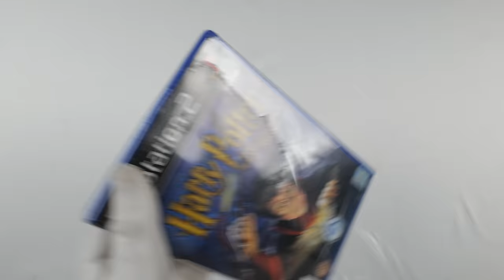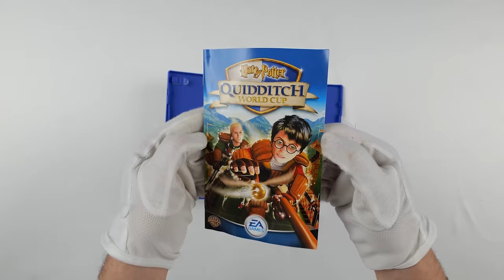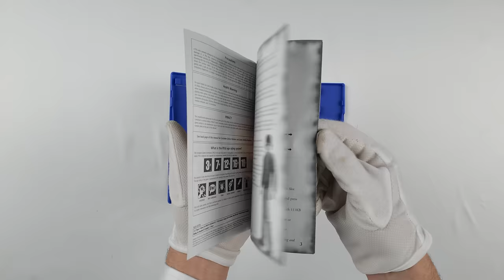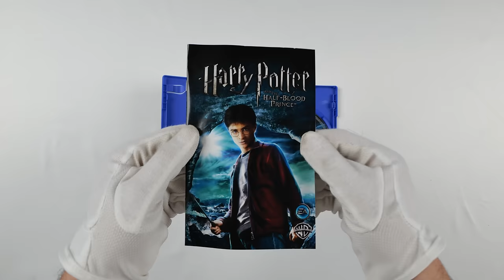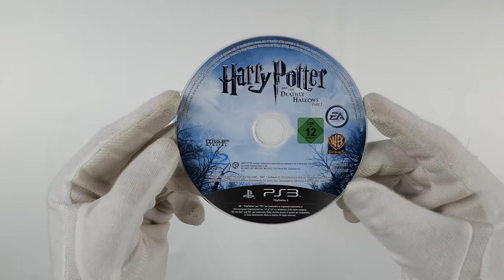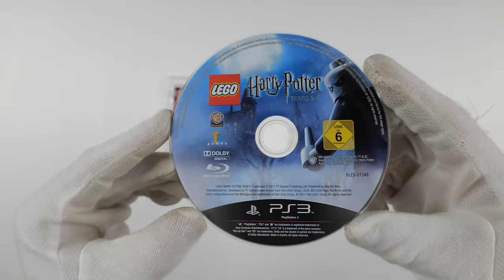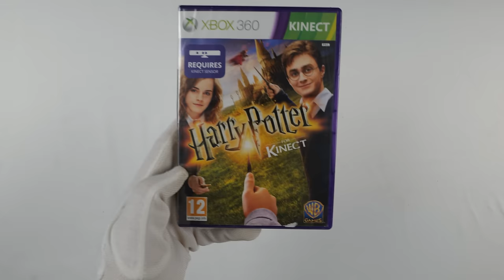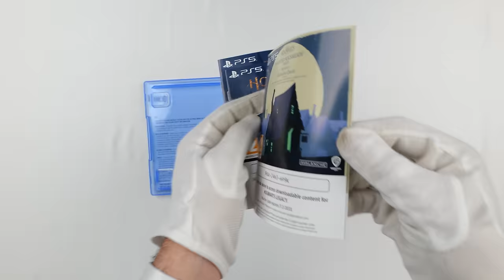Unboxing Every Harry Potter + Gameplay | 2001-2023 Evolution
Today we unbox every Harry Potter game in an ASMR relaxing unboxing with gameplay from each game to show the evolution from when it was released in 2001 up until 2023, including the newly released Hogwarts Legacy. Enjoy!

If you'd like to get Harry Potter Hogwarts Legacy + $120/£100 for FREE

Harry Potter and the Philosopher's Stone (2001)
Harry Potter and the Chamber of Secrets (2002)
LEGO Creator: Harry Potter (2002)
Harry Potter: Quidditch World Cup (2003)
Lego Harry Potter: Years 1–4 (2010)
Lego Harry Potter: Years 5–7 (2011)
Harry Potter for Kinect (2012)
Book of Spells (2012)